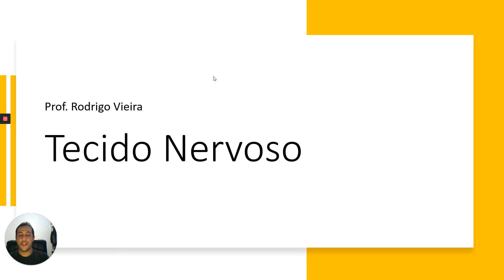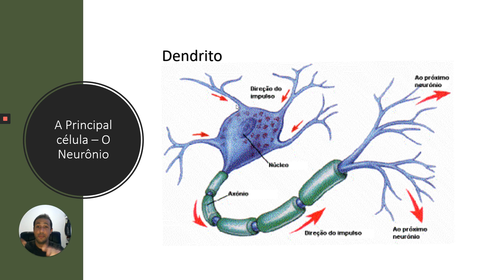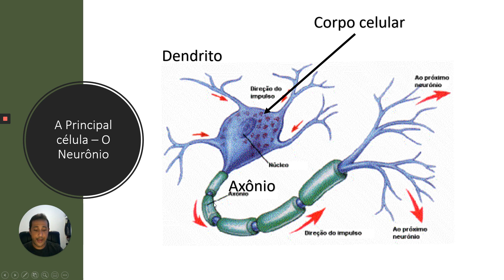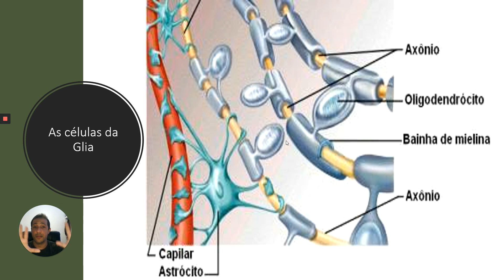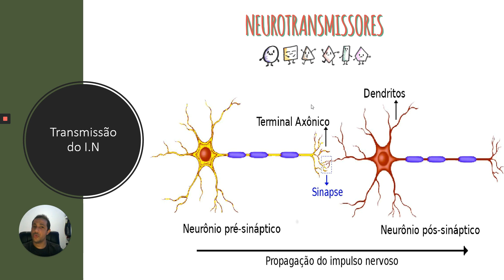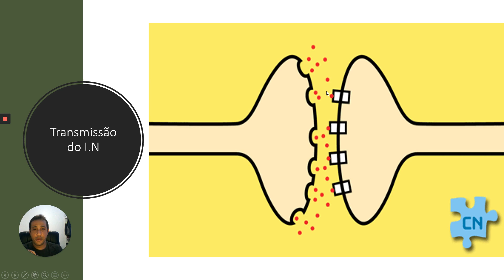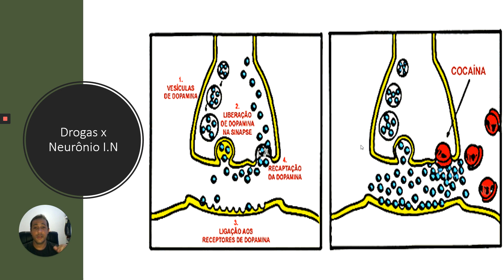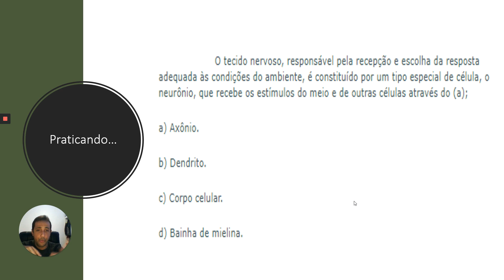AULA 2 8 ANO TECIDO NERVOSO COMPLETA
Conheça mais sobre o tecido nervoso e suas funções.